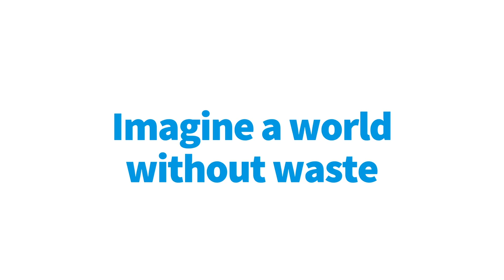Introducing Renewi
Shanks and Van Gansewinkel have joined forces to create something new.

Renewi is a leading waste-to-product business, with over 8,000 employees across nine countries in Europe and North America. We have deep expertise and an unrivalled breadth of waste management products and services.